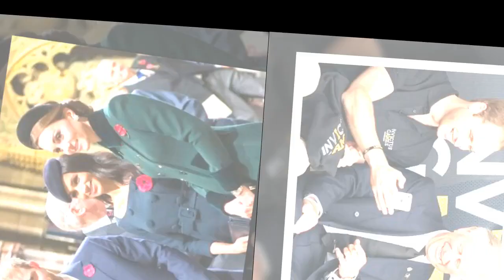Princess Diana saw Harry as future king William’s wingman- would be ‘heartbroken’ at rift